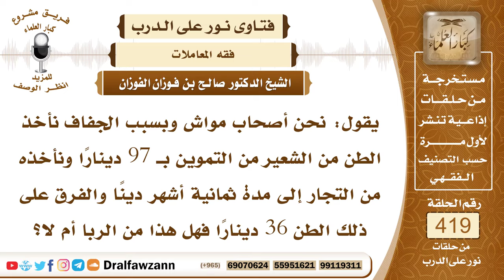5637- هل الشراء بالتقسيط بسعر أغلى يعتبر من الربا؟ - الشيخ صالح الفوزان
"5637- يقول: نحن أصحاب مواش وبسبب الجفاف نأخذ الطن من الشعير من التموين بـ 97 دينارًا ونأخذه من التجار إلى مدة ثمانية أشهر دينًا والفرق على ذلك الطن 36 دينارًا فهل هذا من الربا أم لا؟
الجواب: هذا ليس من الربا، ما دمتم اختلف البائع، بائع جهة حكومية بقيمة مخفضة وإذا أخذتموها من جهة تجارية بقيمة مرتفعة فهذا اختلف العقدان فلا يدخل ذلك في الربا.
السيرة الذاتية :
للاشتراك في قناة الشيخ صالح الفوزان

14_ الشيخ محمد أمين الشنقيطي
يتيوب

15_سماحة المفتي عبد العزيز آل الشيخ
 يوتيوب

رئيس الفريق
لمشروع كبار العلماء